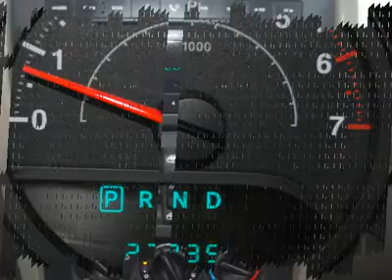2007 JEEP WRANGLER Fort Worth, TX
2007 JEEP WRANGLER Fort Worth, TX
Stock

2007 Jeep Wrangler Unlimited X